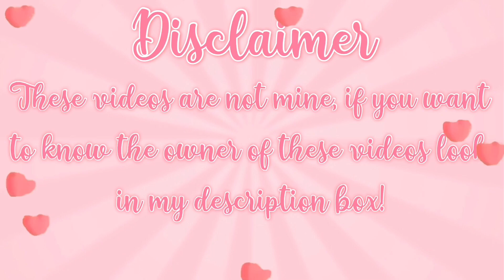Mya's Aesthetic Tiktok | Compilation | Kayxllaa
✩･ﾟ:♡ *･ﾟ:*open*:･ﾟ♡*:･ﾟ✩

Hi my pearly’s☁️♡

» for today's video, mya’s aesthetic Tiktok !!!

✩･ﾟ:♡ *･ﾟ:*✧︎︎ *:･ﾟ♡*:･ﾟ✩

Age:16

✩･ﾟ:♡ *･ﾟ:*✧︎︎ *:･ﾟ♡*:･ﾟ✩

  I use picsart,phonto and colourtone♡

» Can you shout me out?
   Sorry i don't shoutout people unless you comment and like my videos everyday ♡

♡Sorry i can't because it's not gonna be fair for others but i can follow you just comment your user

✩･ﾟ:♡ *･ﾟ:*✧︎︎ *:･ﾟ♡*:･ﾟ✩